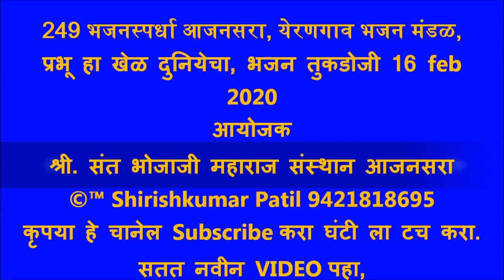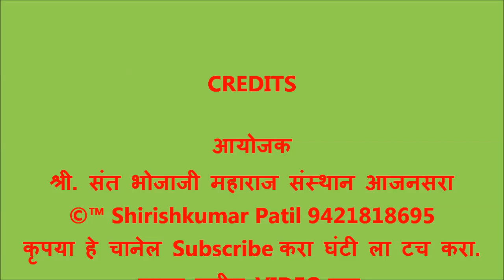249 भजनस्पर्धा आजनसरा, येरणगाव भजन मंडळ, प्रभू हा खेळ दुनियेचा, भजन तुकडोजी 16 feb 2020